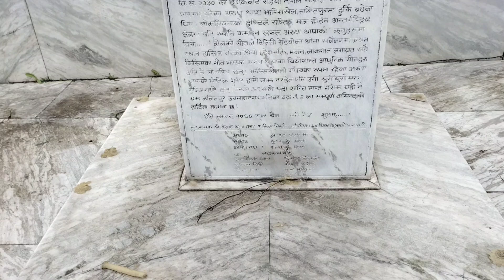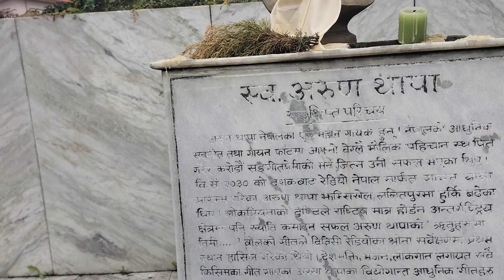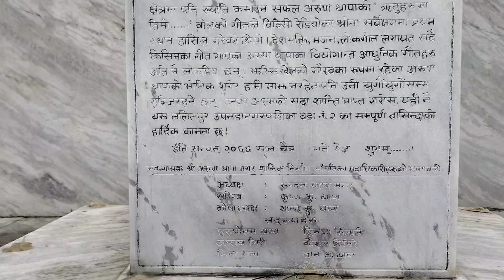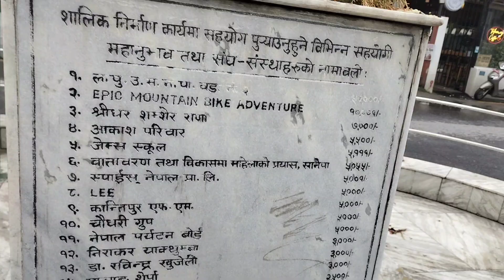Late Arun Thapa melody Singer of Nepal Statue at Sanepa lalitpur अहिलेसम्म थाहा नपाईएको अरुण थापा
🎬️Camera/Edit/Voiceover
     RAJENDRA KERUNG

Hi,SEWARO🙏
Warmly Welcome to all My Respected Dear  audience & Well Wishers. I am here with My Official Chhanel . So i always try to give more information,My Upcoming Songs,Projects and all about me.

Strikly Prohibited to Download any Videos from My Channel.
So please Always respect Others Creation.

©® Rajendra Kerung